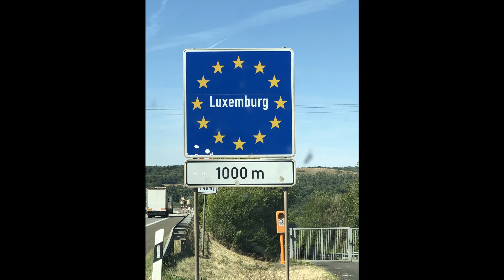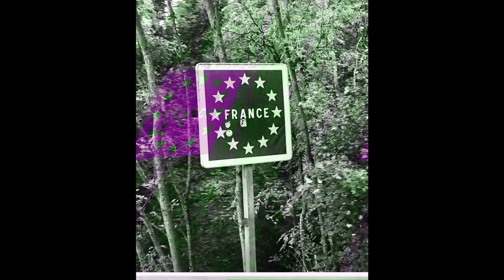K Explores Europe!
Join K for Kiran to explore Europe in this epic video!
Stick around till the end to see Legoland and Denmark.